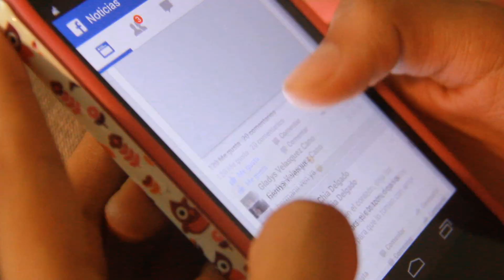MIM Performance / Sesión fotográfica "Chicas de Portada".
Sesión de fotos a participantes a chicas MIM